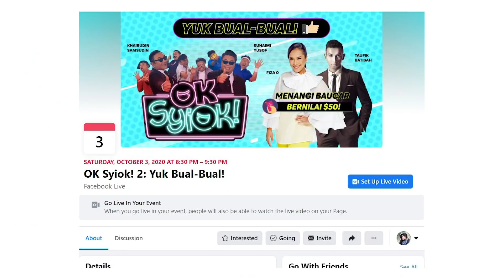OK Syiok! 2: Yuk Bual-Bual!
Join us for a special FB LIVE session on Mediacorp Suria with 'OK Syiok!' hosts Suhaimi Yusof and Khairudin Samsudin, and DJ Mediacorp Ria 89.7, Fiza O!

Not forgetting song performances by Taufik Batisah 🎤

Watch and play live games with hosts for a chance to win a $50 voucher!

The new season of OK Syiok! 2 will start airing on October 8, every Thursday, 9pm on Suria, meWATCH,

CONFIRM SYIOK!